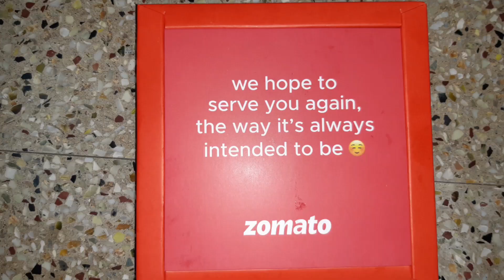enaku paithiyam pudichiduchi adhaa video poda mudila😂😆😅🤣😜🤪//sorry//order online on ZOMATO//UK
order online on zomato

advance happy diwali

happy diwali🤩🤩

unarvugalin kural